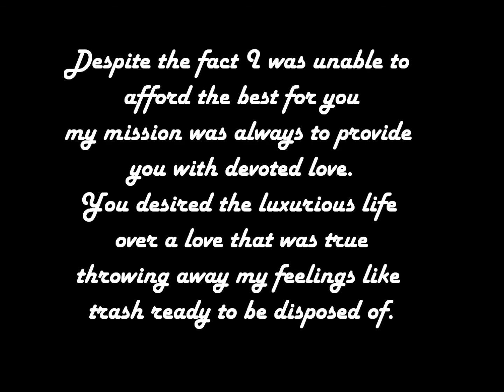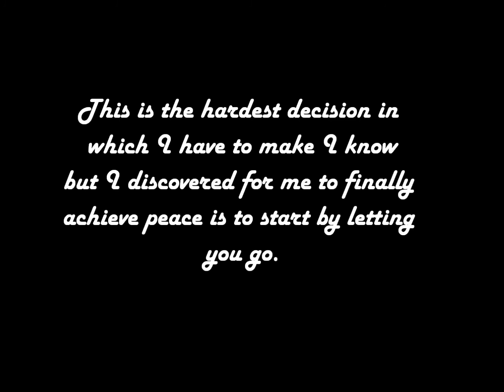I Forgive You A Poem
I wrote this poem a while back. It isn't based on me, but I wrote to portray a relationship that ended due to infidelity, but with the power of forgiveness that pain of a broken heart is healed. I hope you enjoy, and God bless. :)

Artist: Bob Arci

The pain cuts through me like a jagged knife
as distant memories of you plague my mind.
Once I believed you were the love of my life
until you led my heart astray as if I was blind.

I remember the moment we shared our first kiss
while I held you close in my loving embrace.
Tis a memory I will always cherish and dearly miss
although there would be deceit hiding beyond your face.

Despite the fact I was unable to afford the best for you
my mission was always to provide you with devoted love.
You desired the luxurious life over a love that was true
throwing away my feelings like trash ready to be disposed of.

Time has passed since the day you shattered my beating heart
as I continue to travel along this road of life alone.
My soul yearns for solace as the memories of you start to depart
yet I hope that your heart no longer remains hard as stone.

This is the hardest decision in which I have to make I know
but I discovered for me to finally achieve peace is to start by letting you go.

Written by: Jason Anderson